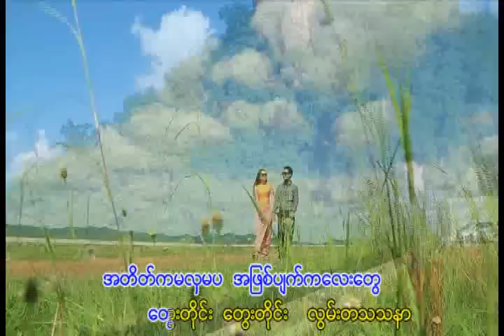နှလုံးသားသံသရာ - တေးရေး - နိုင်လင်းအောင် (မပန်းဝေ)တေးဆို - ကျော်မင်း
နှလုံးသားသံသရာ

တေးရေး -  နိုင်လင်းအောင် (မပန်းဝေ)
တေးဆို - ကျော်မင်း
သရုပ်ဆောင် - ကျော်မင်း ၊ နေယံ၊ မိုးယုစံ
ဒါရိုက်တာ - ထင်အောင်လင်း (လင်း)